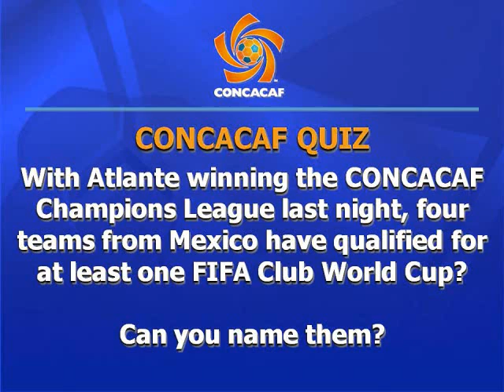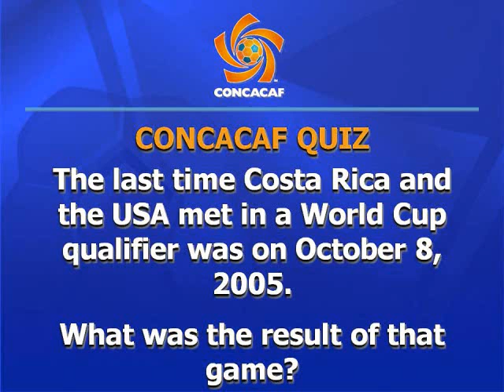CONCACAF VideoSignals - 05/14/09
VideoSignals of Thursday, May 14th, 2009